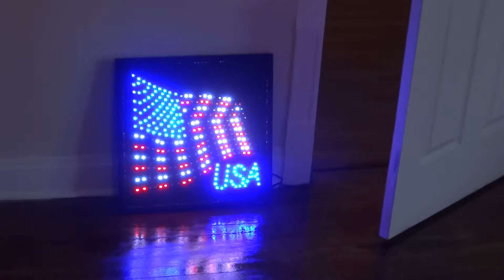Quick Tour-Neon Cool Diggs-Brighton Park-Exposed Brick & Rocks-Hardwood Floors-Pets OK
has info, availability, pricing, address, directions, and more. This place is really cool with the.ENTIRE 1st Floor-No Stairs. Prime Brighton Park in 60632.  Close to Bridgeport on tree lined Talman avenue. It has 4 rooms with 2 Bedrooms + an enclosed back porch + fenced in back yard.

As you walk in your living room you see the track lights which shine on to the modern vertical blinds and illuminate your cool diggs at night and a big chimney stack of genuine brick which has been freshly sandblasted and tuck pointed giving your place a loft like look. You can see your reflection in the beautiful hardwood floors everywhere.

This clean and renovated 1st floor apartment is ground level with no stairs to get in so it is perfect for a retired couple.  There is a cute little front yard to put your lawn chairs in and a big back yard with a fence complete with a Barbeque for your summertime fun.

We are animal rights folks, and cats are always welcome!  Cook outs are encouraged in the big back yard with the friendly long term tenants upstairs. A big window air conditioner comes with the apartment for the summertime. We provide it and you maintain it.

The bathroom has been completely remodeled with a full tub and shower and Art Deco sink.  Enjoy your one of a kine "Shower Cave" that has a custom rock formation above the shower which makes your apartment increadble..  It is almost like walking under a cave to take a shower or enjoy a nice long soaking bath..

There are 2 private entrances, and both bedrooms have a nice size walk in closet, as well as a pantry in the kitchen.  For more storage there is an enclosed back porch.

The kitchen is a nice size with a stove and fridge and a big pantry. If you have your own kitchen appliances you are welcome to bring those with. There is even a stainless steel sink with a color changing LED water faucet. No batteries are needed because it generates it's own electricity. WOW. You have a hand held dish washer.

Circuit breakers will save you money and are conveniently located right outside your back door.

The whole apartment has beautiful hardwood floors which have been freshly sanded, bleached, and varnished with 3 coats of high gloss polyurethane.

Your new apartment is very quiet & private in nice area and is almost 900 square feet..

Rooms in feet measure:
Living Room  11 x 14
Front Master Bedroom 7 x 14
Middle Bedroom 7 x 12

and if this apartment is on our "For Rent" page then it is available and all the information will be displayed.

Thanks for your interest and Bill will enjoy meeting you at the next showing. Check it out and come see. IT'S FREE TO LOOK.